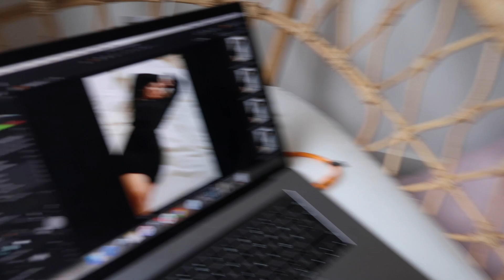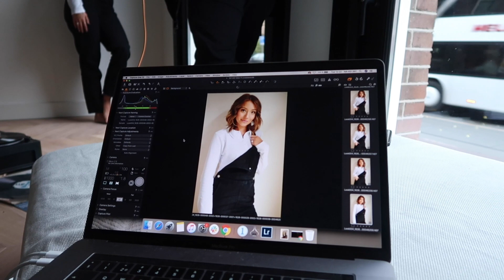ÅKER TILL AMSTERDAM OCH PLÅTAS!!